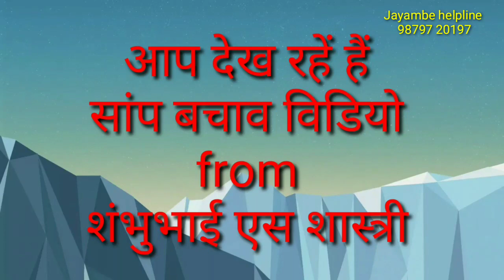તલોદ ઉજેડીયા હોટલથી નાગ રેસ્કયુ/मजदूरको काट लेता यह जहरीला नागVENOMOUS COBRA SNAKE IN HIGHWAY HOTEL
*एक छोटी सी विनती! क्या आप इसे पूरा पड़ेंगे।*
  सांप को देखते ही हर किसी के रोंगटे खड़े हो जाते हैं। हर साल सांप के काटने से हजाराें लाेग माैत की नींद में साे जाते हैं। दुनिया में सांपों की 2500 से अधिक प्रजातियां पाई जाती हैं। इनमें से 500 प्रजातियां जहरीली होती हैं। अगर गुजरात की बात करें ताे यहां करीब 70 तरह के सांप पाएं जाते हैं जिनमें से चार सबसे खतरनाक हाेते हैं। इनमें काेबरा, रसेल वाइपर, सॉ-स्केल्ड वाइपर, काॅमन करेत है। बारिश के दिनों सबसे ज्यादा कोबरा अपने बिलों से बाहर निकलते रहे हैं। और देखा जाए तो लगभग अधिकांश सांप अपने बिलो से बाहर निकलते हैं। पर हमे इन्हे मारना नहीं इनको बचना है।
*क्यों जरूरी है सांपों का संरक्षण*
 भारत में पाए जाने वाले सांपों में 20 प्रतिशत ही जहरीले होते हैं, बाकी 80 प्रतिशत जहरीले नहीं होते हैं।सांपों को बचाना इसलिए भी जरूरी है क्योंकि ये प्रकृति के भोजन चक्र का सबसे अहम हिस्सा हैं, पर्यावरण संतुलन को बनाए रखने में ये महत्वपूर्ण भूमिका निभाते हैं। भारत एक कृषि प्रधान देश है, यहां पाए जाने वाले चूहे फसल का पांचवां हिस्सा चट कर देते हैं। हमारे खेतों में पाए जाने वाले नाग और धामन सांप इन चूहों का शिकार करते हैं जिससे हमारी फसल सुरक्षित रहती हैं। दूसरा कारण यह भी है कि इन विषेले सांपों के विष से कहीं प्रकार बीमारियों के इलाज की दवाइयों का निर्माण किया जाता है। सांप से डरे नहीं इन्हे मारे नहीं यह हमारे पर्यावरण मित्र है।